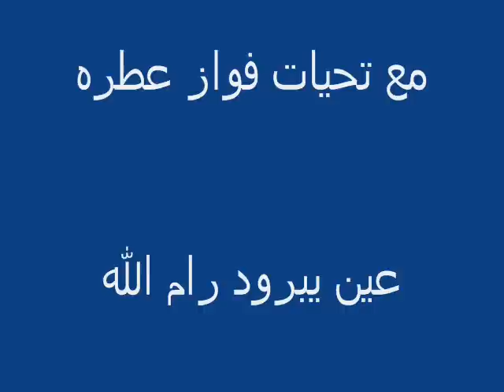سلملي عليه.عين يبرود ..رام الله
سلام خاص الى الاخ عبد الطيف داؤد